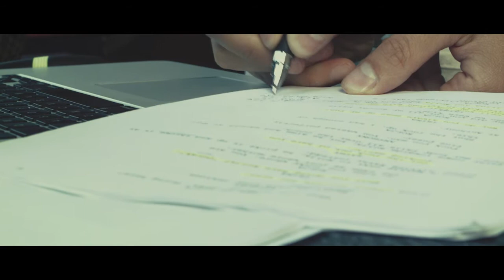Milan mini Doc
Short Documentary about Milan A. Shot and directed by very talented Maciej Dolzycki.